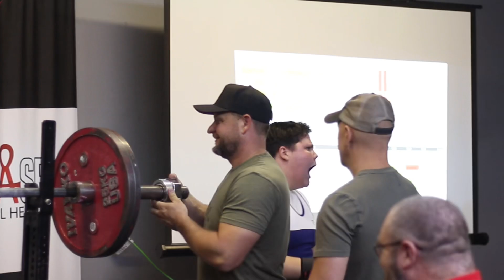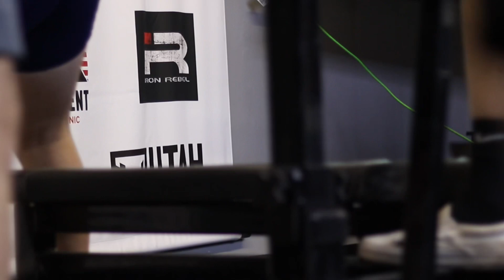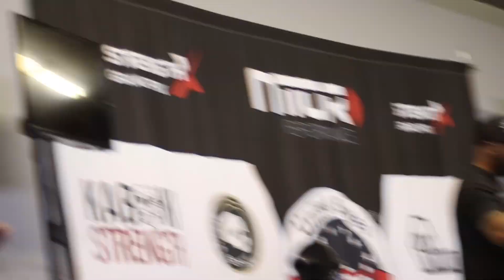MEET DAY EDIT FT. Spencer prestwich